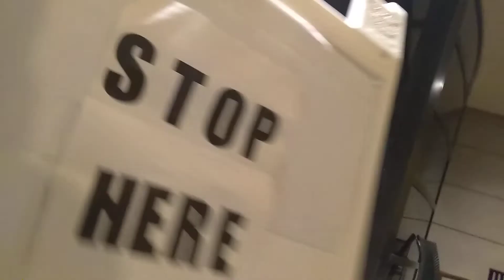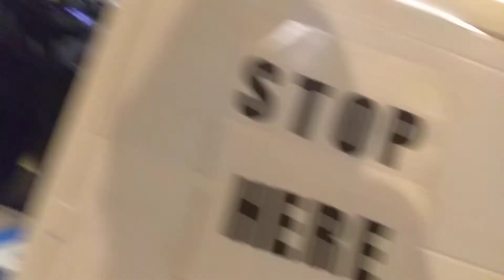old people passing out after spending multiple days in the waiting room lobby part 4